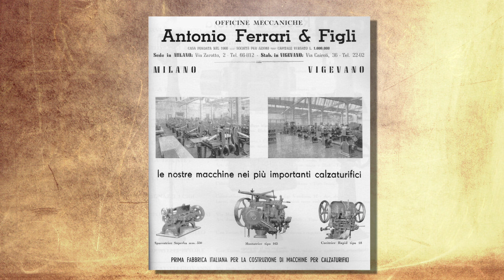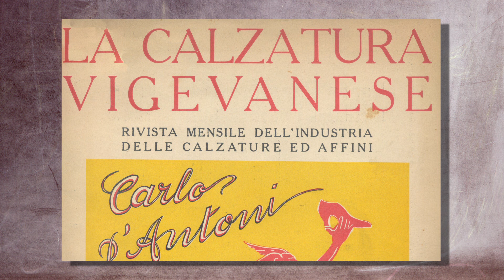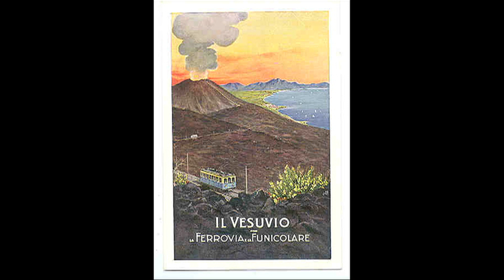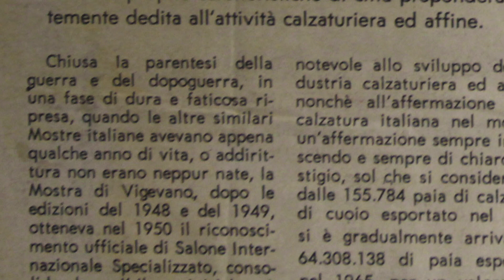Vigevano Capitale della Calzatura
Vigevano è la capitale italiana della calzatura, un gigantesco indotto si muove attorno alla produzione delle scarpe.